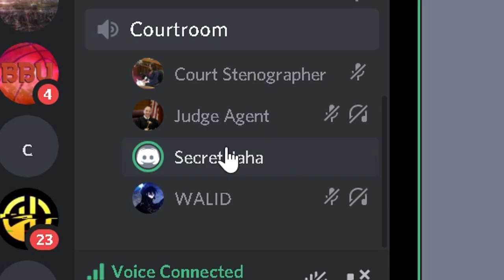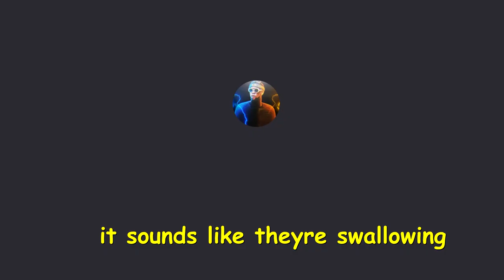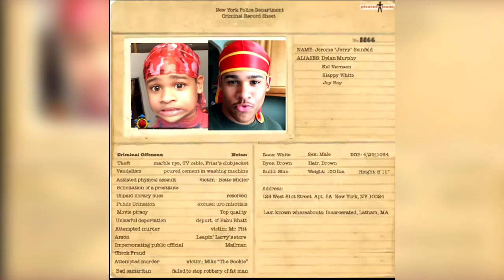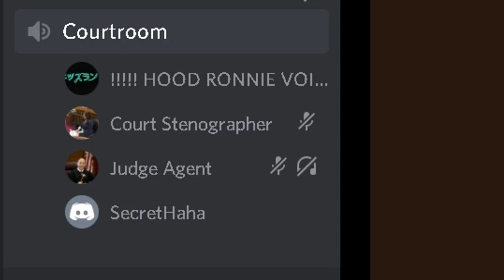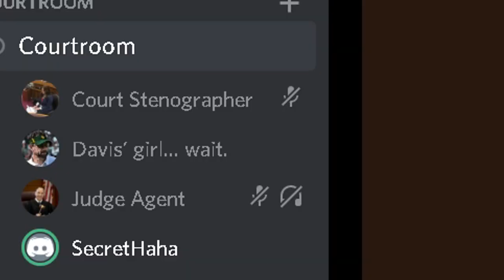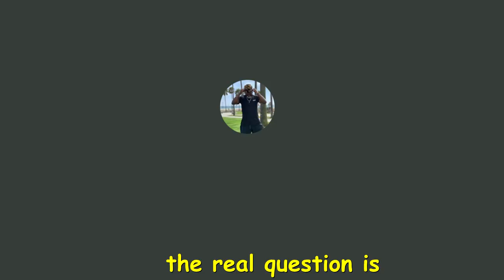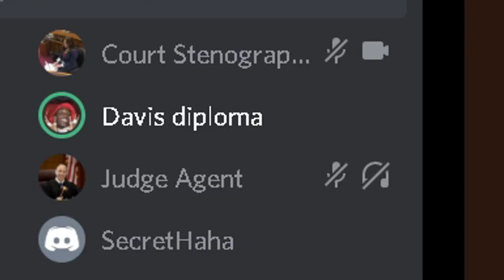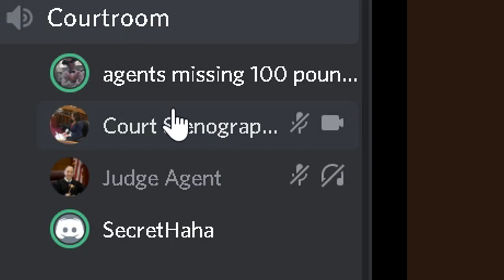IF THIS IS THE BEST NBA 2K21 HAS TO OFFER... WE'RE IN TROUBLE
Some of the worst and best NBA 2K21 ideas to ever exist...